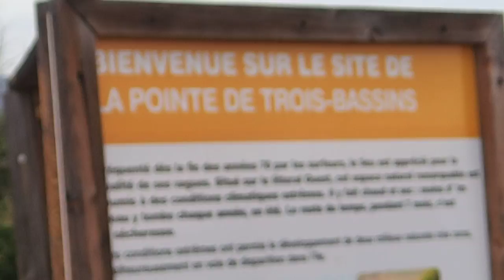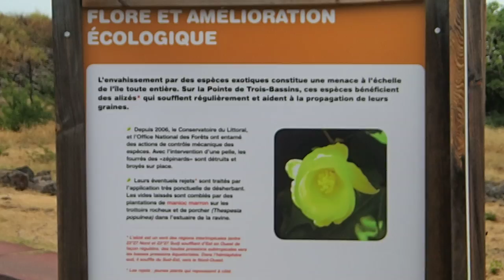Tourisme Travel: The Reunion island - Trois Bassins 2020 à la Réunion 144